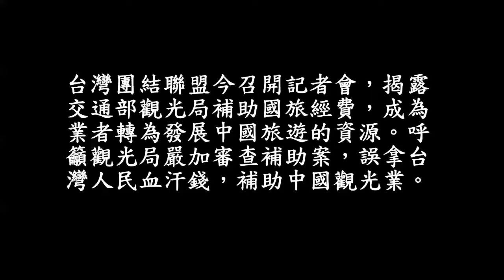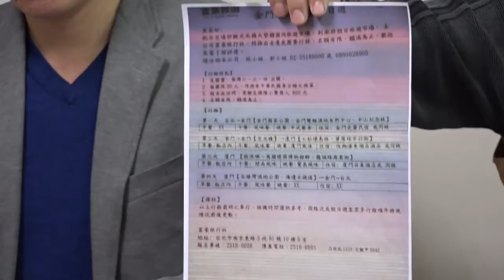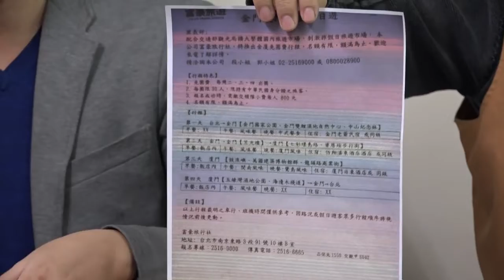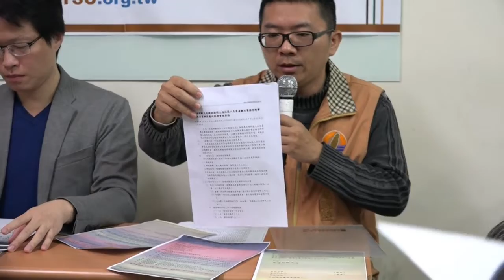台聯：觀光局補助案─業者行程遊廈門送金門 記者會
時間：2016年12月8日上午10時
地點：台北市紹興北街35號4樓之3